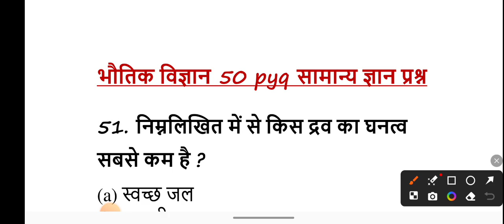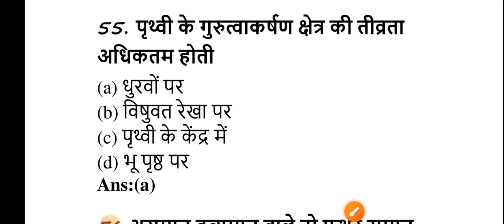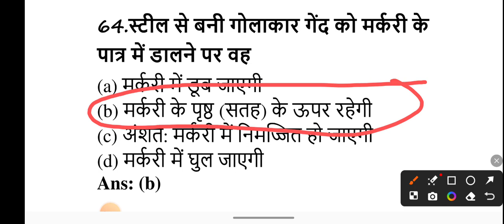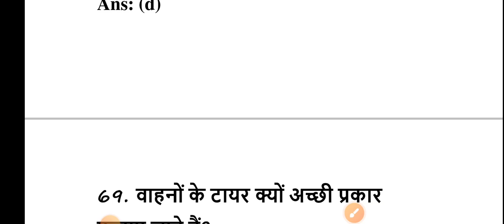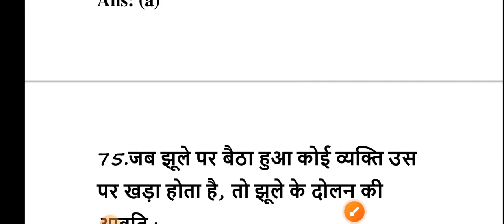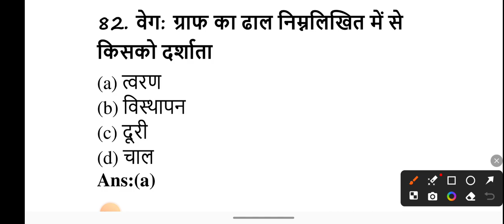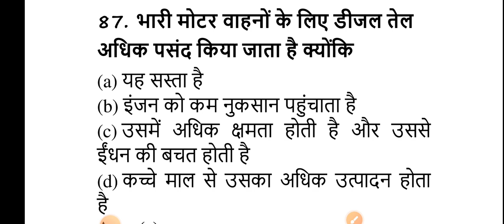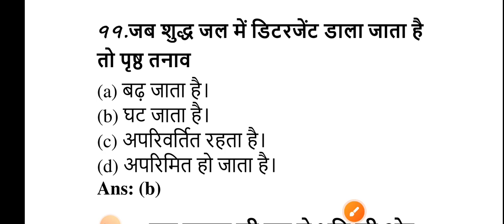50 general knowledge questions answer, 50 general science questions answer,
50 general knowledge questions answer, 50 general science questions answer,
5000 gk gs question answer,Lucent gk questions answer,science questions answer,5000 one liner question answer,Lucent science,लूसेंट का निचोड़,इतिहास के प्रश्न,भूगोल के प्रश्न,संविधान के प्रश्न,राजनीति,समाचार की सुर्खियां,करेंट अफेयर्स क्विज,प्रतियोगी परीक्षाओं के प्रश्न,आज का समाचार पत्र,10000 ssc gd के पुराने प्रश्न,Gk Gs Ga 10000 questions answer,ssc gd 2024

Your Queries 👇👇
1. GK
2. General Knowledge
3. Important GK Questions and answer for 4. Competitive Exams
5. Quiz Test
6. br gk study
7. Important gk
8. Quiz test
9. competitive quiz
10. competitive general knowledge
11. GK in Hindi
12. general knowledge quiz
13. quiz questions
14. general knowledge questions
15. gk quiz
16. general knowledge questions with answers
17. gk question in hindi
18. GK Question Answer
19. India GK
20. hindi gk
21. samanya gyan
22. gk questions
23. india gk in hindi
24. 2022 gk questions and answers
25. lucent gk
26. lucent gk
27. lucent gk in hindi video
28. lucent GK in hindi
29. lucent geography in hindi
30. lucent geography
31. geography gk question
32. geography gk in hindi
33. lucent 1000 question
34. lucent 1000 prashn
35. lucent gk ka nichod
36. lucent gk important question
37. lucent gk important question in hindi
38. lucent gk important topics
39. lucent ka nichod science
40. lucent for ssc cgl
41. lucent for ssc
42. lucent for railway
43. geography gk
44. lucent mcq
45. lucent mcq in hindi
46. lucent book gk
47. gk
48. gk questions and answers
49. gk question
50. general knowledge
51. br gk study
52. gk questions
53. g k
54. general knowledge question
55. g k questions and answers
56. gk ke question
57. question
58. general knowledge questions and answers
59. samanya gyan
60. g.k questions in hindi
61. gk question answer
62. sarkarinaukarigk​​​​​​​​​​​
63. gk ke sawal
64. knowledge
65. question answer
66. general knowledge questions
67. gk knowledge
68. जनरल नॉलेज
69. जीके
70. gk quiz
71. g.k
72. gk ka question
73. ips question and answer
74. gk
75. gk question
76. gk afroz
77. gk questions
78. gktoday
79.gk tricks
80. gk study adda
81. gk video
82. gk live
83. gk by kumar Gaurav sir
84. gk by khan sir
85. gk today current affairs
86. question
87. सामान्य ज्ञान
88. general knowledge ke question
89. gk knowledge
90. gk dijiye
91. general class
92. general knowledge ki video in hindi
93. general knowledge gk
94. general knowledge questions and answers
95. General knowledge video
96. General knowledge 2023
97. general knowledge for kids
98. general knowledge quiz
99. general knowledge ke question
100. BRGKSTUDY​​​​​​​​​​​
101. GK
102. gk question
103. gk questions and answers
104. general knowledge
105. g k
106. g k questions and answers
107. general knowledge questions and answers
108. gk question answer
109. g.k
110. question answer
111. question
112. जीके
113. gk
114. g.k questions in hindi
115. general knowledge questions
116. knowledge
117. general knowledge question
118. g. k
119. quiz
120. g k question
121. BR GK STUDY
122. Br Gk Study
123. BRGKSTUDY
124. gk gs
125. gk ke sawal
126. gk ka question
127. जीके क्वेश्चन
128. gk 2020
129. gk 2021
130. gk 2022
131. gk 2023
132. बीआर जीके स्टडी
133. g.k. question with answer
134. answer
135. lucent gk
136. GK 2021
137. GK 2022
138. GK 2023
139. g,k
140. जीके के सवाल
141. gk general knowledge
142. जनरल नॉलेज
143. gk knowledge
144. gk questions and answers 2022
145. gk questions and answers 2023
146. gk questions and answers in hindi
147. GK Police
148. GK IAS
149. GK IPS
150. g. k. question in hindi
151. janral nolej in hindi
152. BR GK STUDY 2021
153. BR GK STUDY 2022
154. BR GK STUDY 2023
155. tense
156. current affairs
157. g.k questions
158. gk today current affairs
159. जी के
160. GK
161. GK BR
162. Gk
163. gK
164. G K
165. Gk quiz
166. GK BR
167. gk​​​​​​​​​​​
168. G_K​​​​​​​​​​​
169. g_k​​​​​​​​​​​
170. G​​​​​​​​​​​.K
171. GK ki Video
172. Good sawal
173. सवाल आपके जवाब हमारे
174. GK ka सवाल
175. जीके.
176. GK.
177. BR
178. BR GK STUDY Lucent
179. GK Hindi Question
180. सवाल
181. question and answers
182. new gk question
183. new gk questions
184. hindi question
185. gk question gk question
186. answer
187. gk dijiye
188. general knowledge question answer
189. जीके जीके
190. g k 2022
191. g k 2023
192. gk gk gk
193. GK GK GK
194. जीके का क्वेश्चन
195. samanya gyan
196. GK number 1
197. GK Question
198. gk question
199. gK question
200. Gk GK gK जीके gk